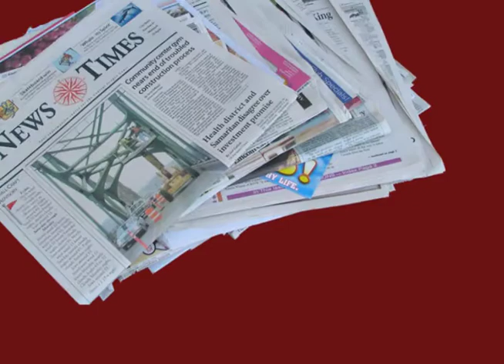Definition of Insanity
Scott Ashjian perspective on definition of insanity for Nevada solution on unemployment, foreclosure and education is not to do the same thing that doesn't work twice.